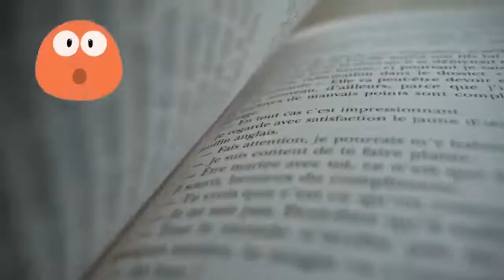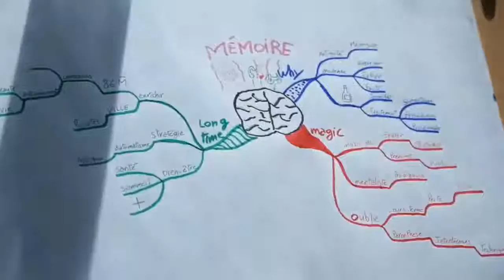Interview de Karine MAUREL et Nicolas LISIAK par Malou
Karine Maurel
J’accompagne depuis maintenant près de 5 ans, les parents d’enfants à haut-potentiel intellectuel (HPI) et à très haut-potentiel intellectuel (THPI), à mieux comprendre leurs bambins et/ou à mieux se comprendre eux-mêmes.
Je suis aussi Préceptrice, Coach, Thérapeute, Formatrice, Journaliste et Conférencière.
Je suis en train d'écrire mon premier livre sur l'hypersensibilité sensorielle.
Je travaille avec les francophones mais aussi avec les Italophones et j'ai aussi une formation qui se décline en langues (français, italien, espagnol et anglais).

Nicolas Lisiak
, co-organisateur du premier Championnat de France de Lecture Rapide et de Mindmapping. Coach en techniques de mémoire et de lecture rapide. Co-organisateur d’étude scientifique (sur la lecture rapide dans la lecture des imageries des scanners dans le service de la radiologie) avec professeur Vincent VIDAL au CHU de Marseille. médaillé de bonze aux Championnats Mondiaux de Lecture Rapide en 2017 à Shenzen en Chine!